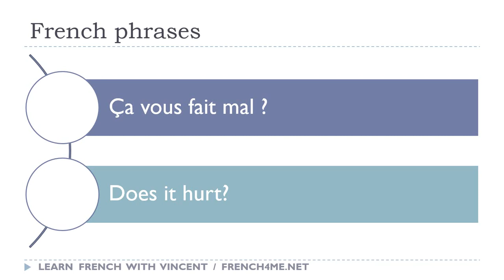Say it in French I Does it hurt avi